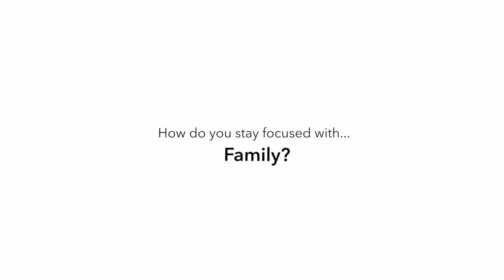Kronaby - Connected Not Distracted - The Employees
The Kronaby Employees share their thoughts on what being connected, not distracted means to them. View our wide range of Kronaby timepieces here: